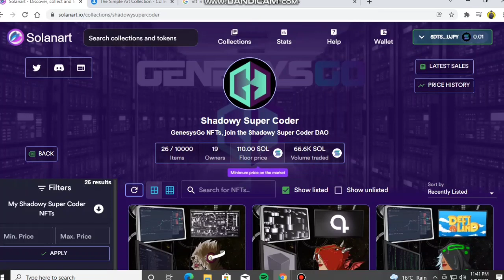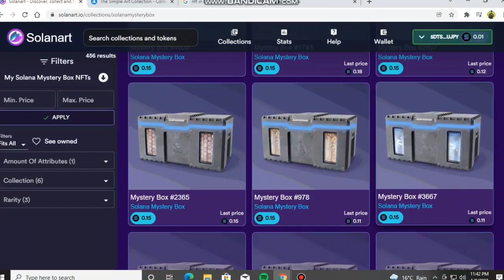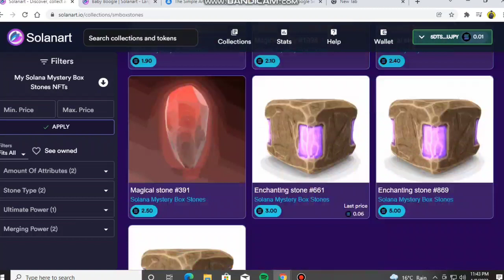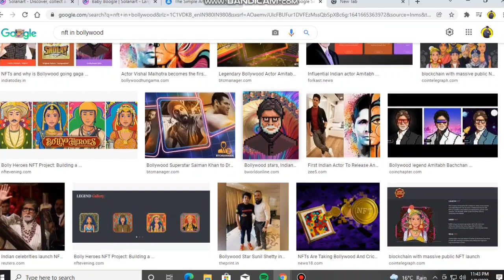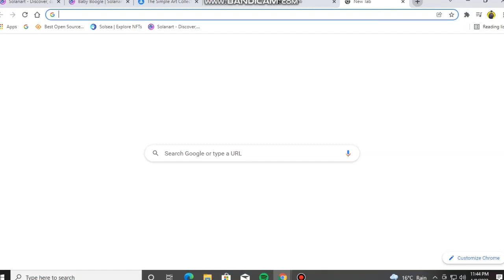मैने Crypto को‌‌ छोड NFT क्यों खरीदें || How to buy cryptocurrency in solanart in hindi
This video is related to solanart ,how to buy solanart in hindi,How to buy nft in hindi and much more

How to buy nft in solanart in hindi
How to buy nft in solanart
How to buy nft in hindi
How to nft in solana chain